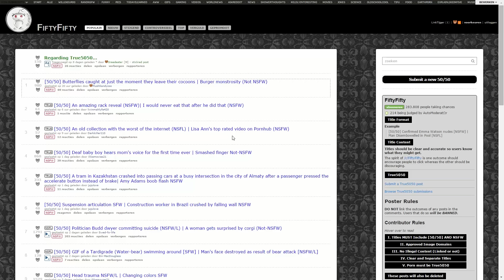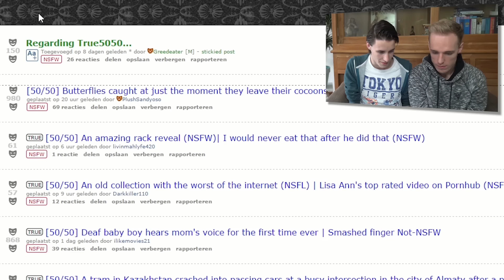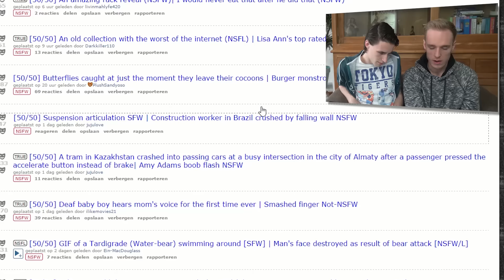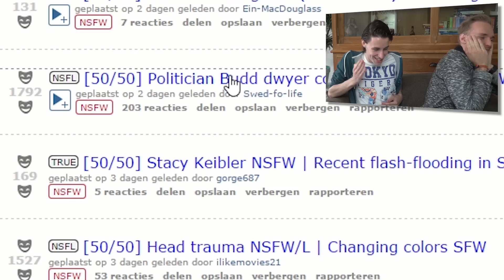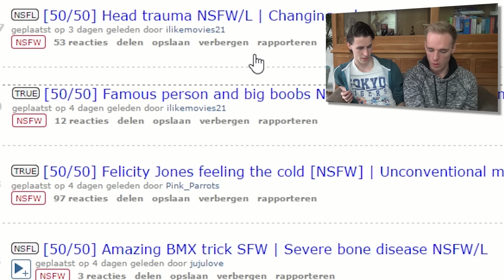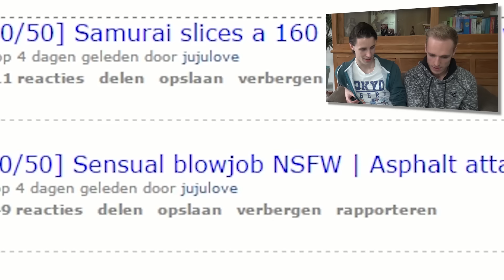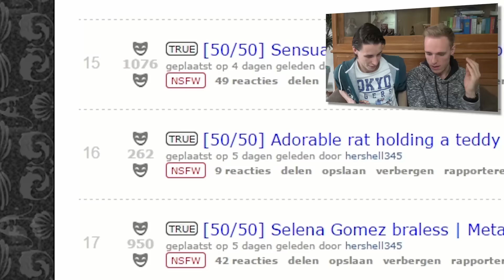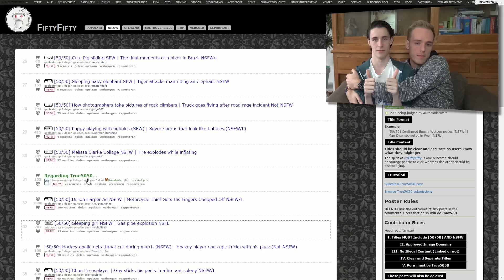NAAKTE VROUWEN?! - Joost op Vrijdag #67 (met xLinkTijger)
Link en ik zaten samen op de 50/50 reddit. Dat is een website waar je 50% kans hebt om het ene plaatje te zien en 50% kans het andere plaatje. Dit zijn of hele goede foto's of hele slechte :D

Ik geef jullie niet de link van de site, omdat deze 18+ is. Ben jij 18 jaar of ouder, dan weet je de website zelf wel te vinden.

Intro/Outro song by: MDK
Song Title: Rise

Heeey Dames & Derps en welkom op JoostSpeeltSpellen ('JSS' in het kort)!
Mijn naam is Joost en ik ben een gamer die zichzelf niet altijd helemaal serieus neemt. Ik speel daarom games op mijn eigen 'derpy' manier en vaak ook met mijn (net zo derpy) vrienden!
Games die je op JSS zal vinden zijn: ARK Survival Evolved, Minecraft (modded), Grand Theft Auto 5, Battlefield, Pokémon, Goat Simulator, Super Smash Bros, Battleblock Theater, Scary Games, Portal 2, Garry's Mod, Just Dance, Halo, Survival Games en veeeel meer!

Vier keer per week komt er om 19:00 uur een video online!
De dagen wanneer ik upload kan je vinden in mijn uploadschema

Ook livestream ik wekelijks, daarvoor moet je mij op Twitch (JoostStreamtSpellen) volgen :)

Verder ben ik een vast gezicht op DagelijksHaaDee (DHD) met de serie: GTA Funny Moments.